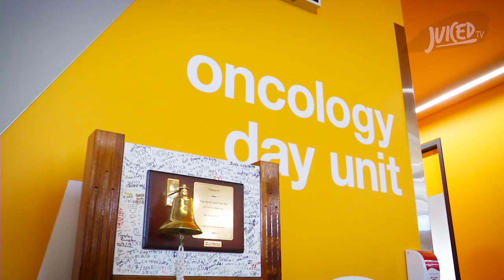JUICED TV - SERIES 1 HIGHLIGHTS